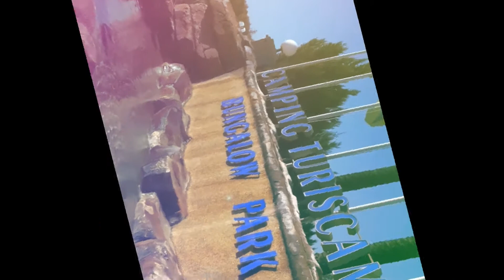Força Jovem - Acampa Inverno Sul